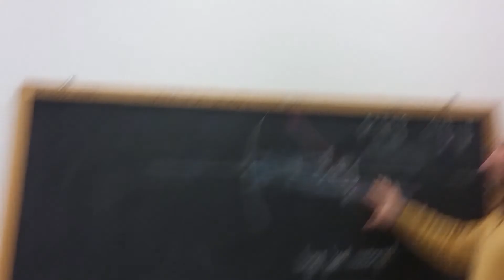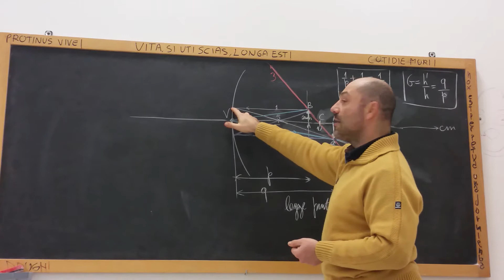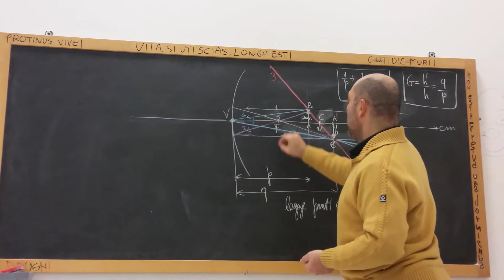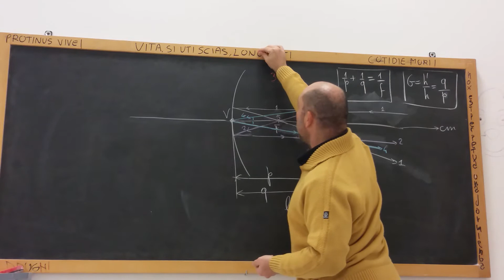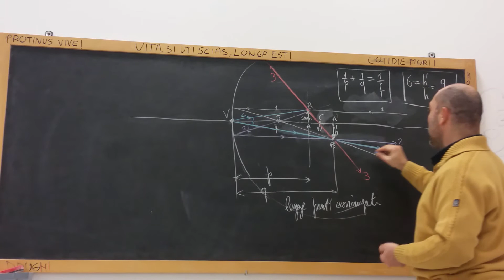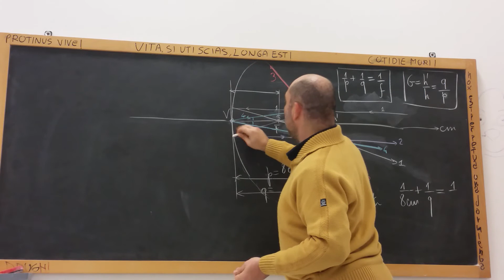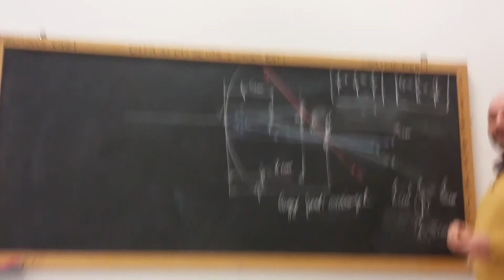1 specchio concavo e immagine reale 1